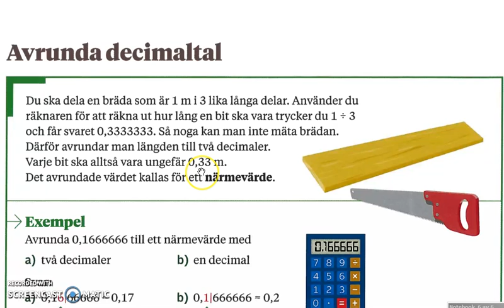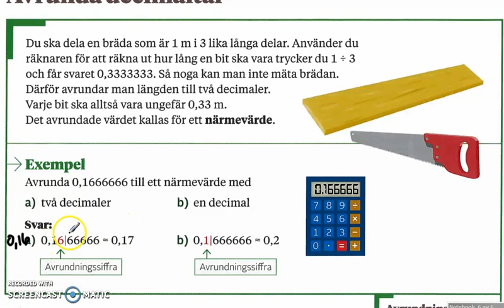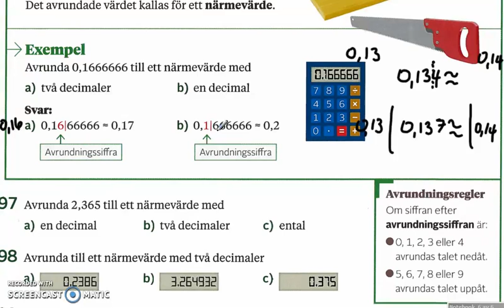Genomgång av Matte direkt 7 (ny upplaga) Avrunda decimaltal